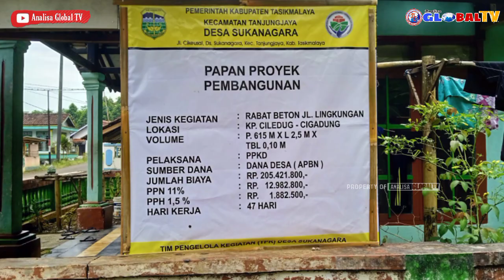Pemdes Sukanagara Bersama Masyarakat, Bergotong Royong Laksanakan Pembangunan Jalan Ciledug-Cigadung